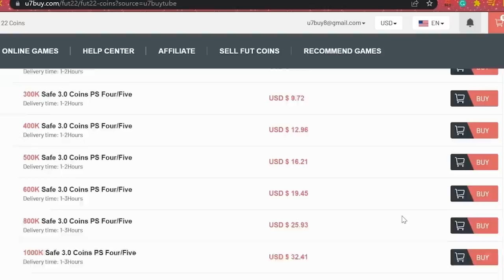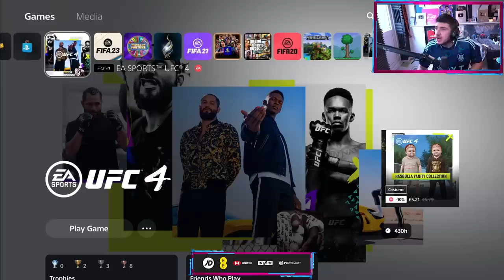11x 94+ FUTTIES Picks Decide My Team!